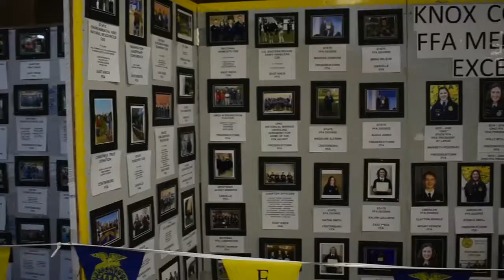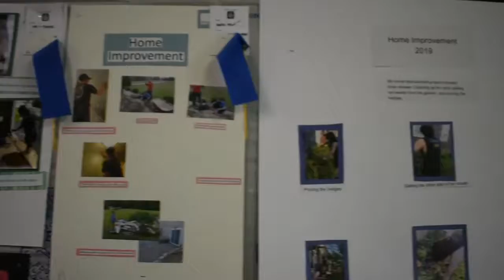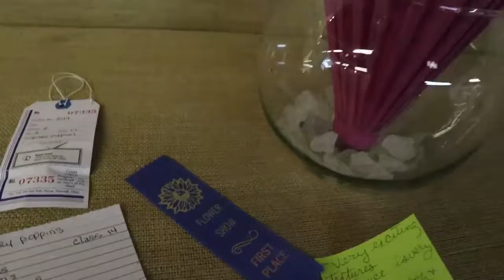2019 Knox County Fair (Thursday) Day 5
WNZR's Big Blue Crew headed back out "On The Road with Big Blue" to the Knox County Fair on Thursday. In addition to broadcasting the Sale of Champions, on Thursday, we watched the antique tractor parade and pull and saw both figure 8 races and the demolition derby. We also purchased four hogs.